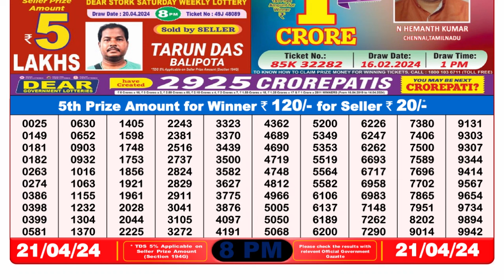Dear Lottery Sambad 8pm today 21.04.24 Nagaland State Lottery Result